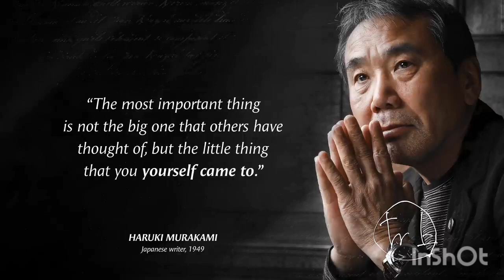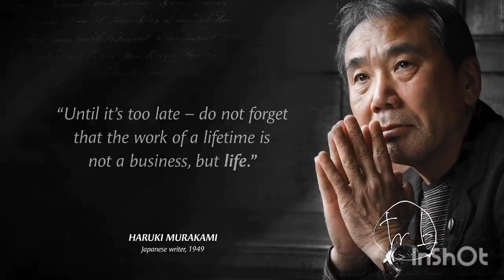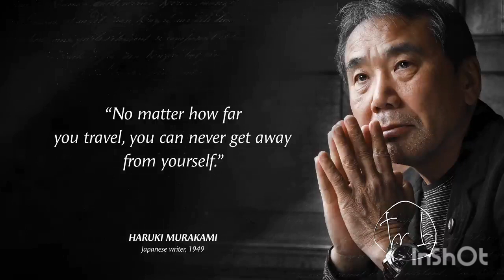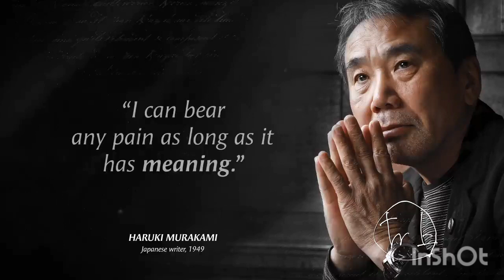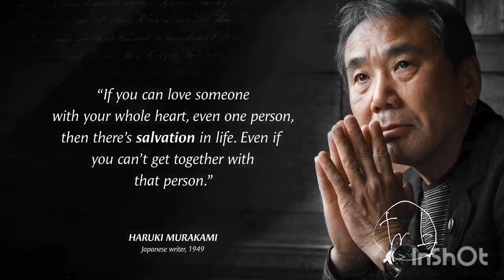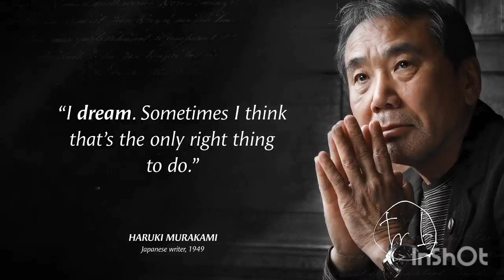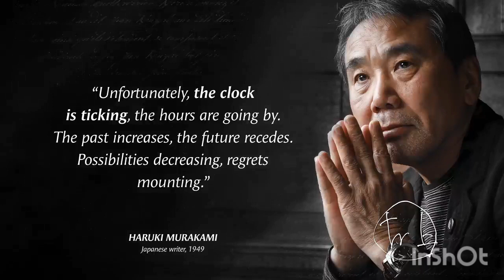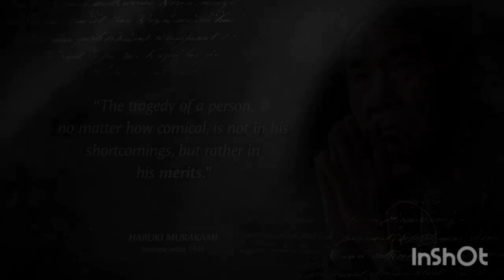Best motivational quotes | Haruki Murakami quotes | Quotes about Life | Wise Quotes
Haruki Murakami is a Japanese writer. His novels, essays, and short stories have been bestsellers in Japan as well as internationally, with his work translated into 50 languages and selling millions of copies outside Japan.
These are vivid sayings and quotes from Haruki Murakami. The best quotes and aphorisms of Haruki Murakami will make you think about many things in life. Life quotes from Haruki Murakami are definitely worth your time.
This video contains quotes from Haruki Murakami. This quotes compilation is made of his best quotes and we hope that these life quotes can make you think about many things in your life. Haruki Murakami's quotes are definitely worth your time. Don't forget to take screenshots of the quotes you like to put together in your collection of inspirational quotes. Best motivational quotes and wise quotes.